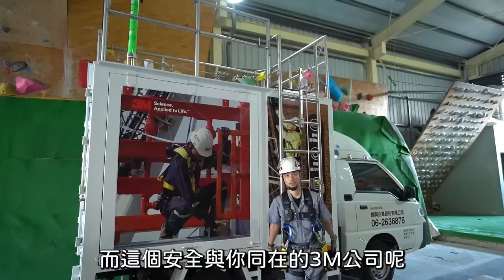高處作業工安影片如何保命 死亡率最高的工作環境 你可以阻止七天後回家【超認真少年】Full-body harnesses work at height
特別感謝：3M、臺中市政府水利局、順捷營造、破舊二廠
本集安全帶：3M™ DBI-SALA® ExoFit™ X300 Comfort Vest Rescue Safety Harness 1113034, Medium

「墜落是重大職災之首」。
無論是在建築工地、工業環境還是其他高處作業的地方，墜落事故都可能發生，而這往往是致命的。

只要在高處作業，就存在著致命的風險。根據法規，雇主必須確保在高度二公尺以上的地方作業的勞工，應確實使用安全帶、安全帽及其他必要的防護具。當然，如果雇主已經採取了安全網等措施，則可能不需要遵守這一條例。

在影片中，我們將深入探討高處作業的危害，
我們將介紹墜落防護的ABCDEF原則，分別是：
A - Anchorages（錨點）
B - Body Support（安全帶）
C - Connectors（連接繩）
D - Descent and rescue (垂降救援）

並以實際的下水道工程搭配3M高空墜落車來進行實際演練

購買方式可以與各區業務聯繫或是填寫表單，會有專人聯絡！